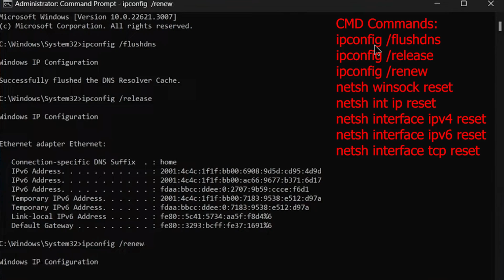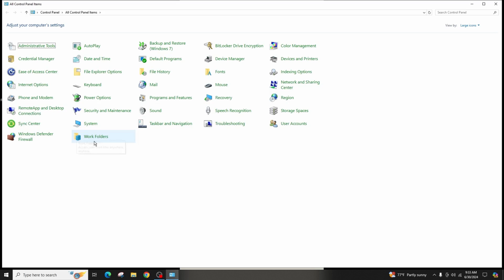FIX Assetto Corsa Connection Error | Multiplayer & Server Error!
FIX Assetto Corsa Connection Error | Multiplayer & Server Error! - 2024 Guide

Ready to fix the connection errors in Assetto Corsa, including multiplayer and server issues in 2024? This easy guide provides step-by-step instructions to resolve these common problems. Follow this straightforward process to get your game running smoothly without any hassle.

In this tutorial:
0:00 - Introduction
0:15 - FIX Assetto Corsa Connection Error | Multiplayer & Server Error! - 2024 Guide

Learn how to effortlessly fix connection errors in Assetto Corsa, including multiplayer and server issues in 2024 with this straightforward guide. This video covers the entire process, ensuring you can get back to racing without interruptions.

Fix your Assetto Corsa connection issues with ease by following this guide in 2024!